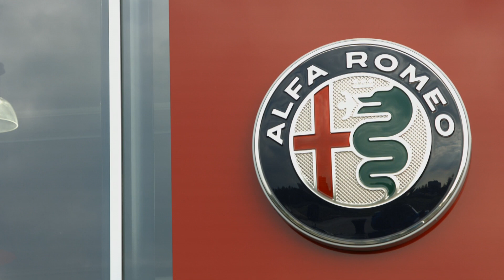Kien (her)opening Velp 2016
Een prachtige terugblik op onze (her)opening van de vestiging in Velp en de officiële introductie van de nieuwe Alfa Romeo Giulia!